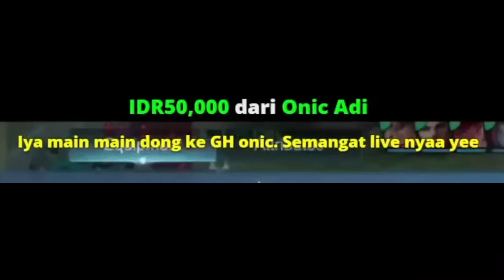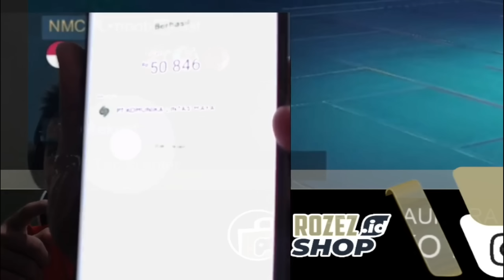ONIC ADI / RRQ ACIL NYAWER BKENT SAAT LIVE . LIHAT GIMANA REAKSI BRANDON KENT ! NGAKAK PARAH WKWK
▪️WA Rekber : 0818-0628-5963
▪️WA Titip Post Akun : 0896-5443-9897

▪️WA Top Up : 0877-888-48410